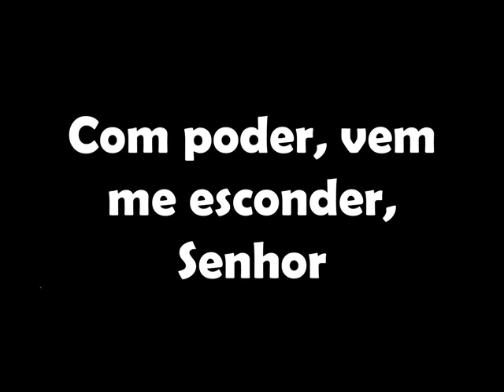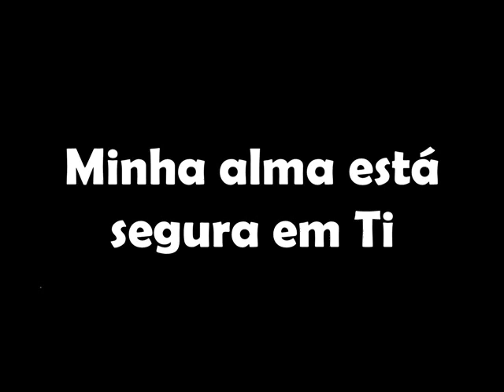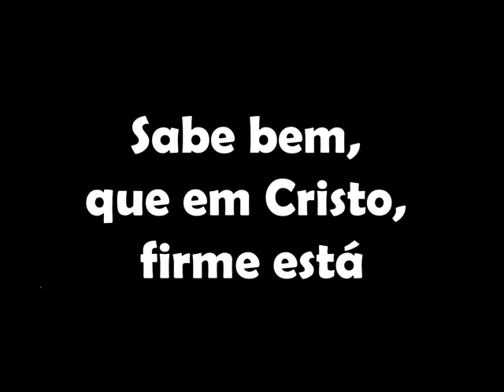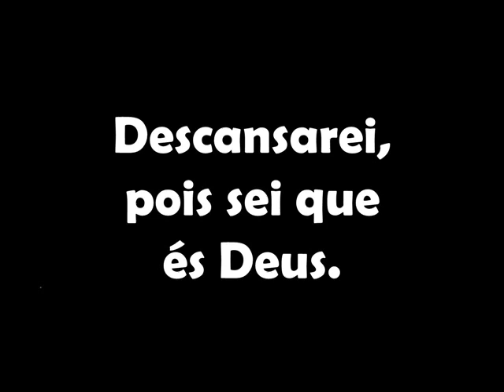Descansarei PB Jeanne Mascarenhas Legendado